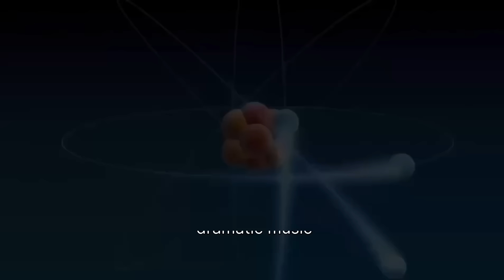THIS IS ALL A GAME (learn how to master it)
One On One Mentoring with Mark can help you break this cycle and create a life of abundance and happiness.

WIN THE LOTTERY USING QUANTUM PHYSICS EBOOK

PAPER BACK VERSION AVAILABLE HERE:
Check this out!